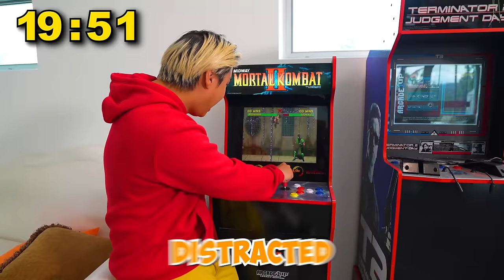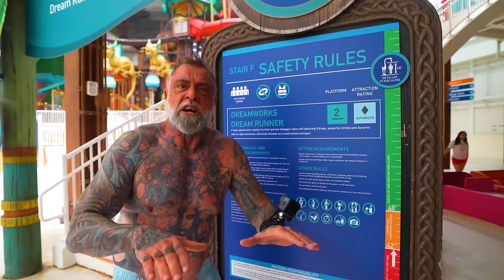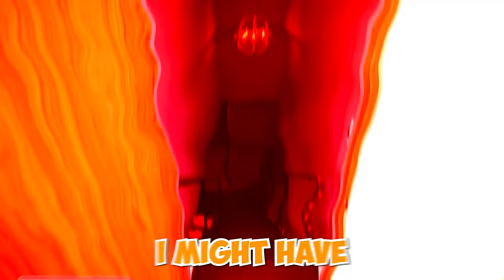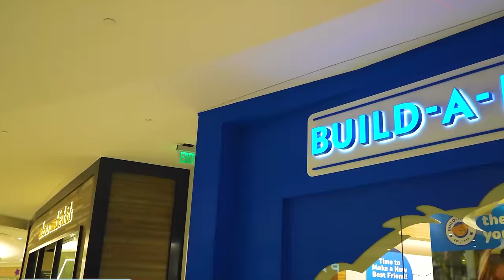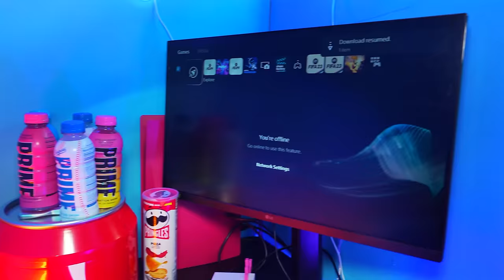I Built a SECRET Room To Hide From Bounty Hunter!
Today Zhong have to build a secret room in the bounty hunter mike's house, in order to do this ZHONG sends the bounty hunter mike on a dream vacation to the world's biggest mall! where the bounty hunter is distracted by the world's biggest waterpark, world biggest inside theme park and even a indoor skii resort! The bounty hunter even got to eat at MrBeast Burgers!! because zhong wants to see if the bounty hunter is able to find him in his own house! make sure you watch till the end because you won't believe what happends!